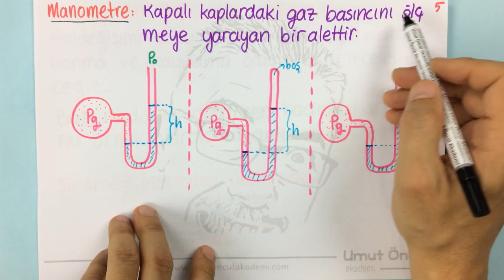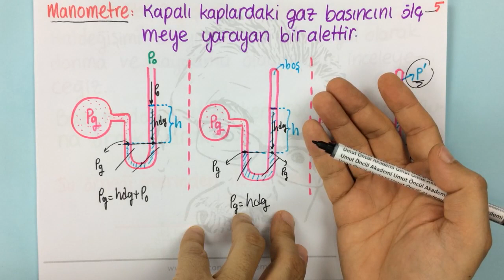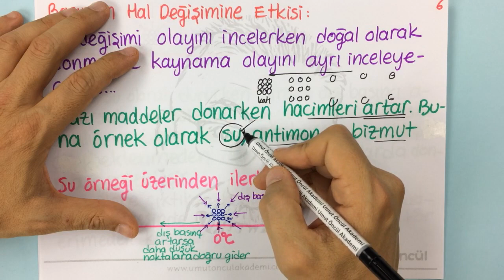Basınç #12 | Gaz Basıncı |+PDF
PDF Basınç konusunda, sıvı basıncı başlığına yer verilmiştir.